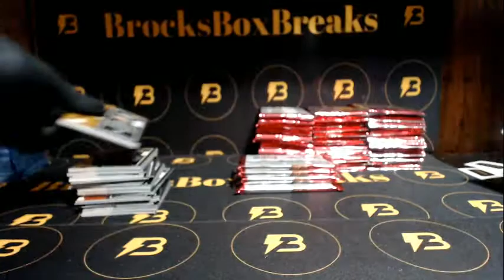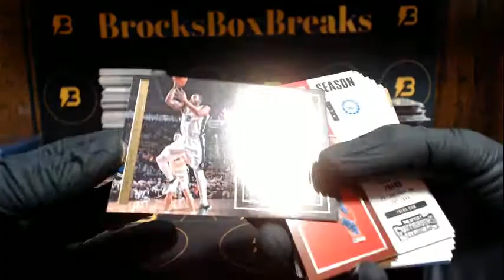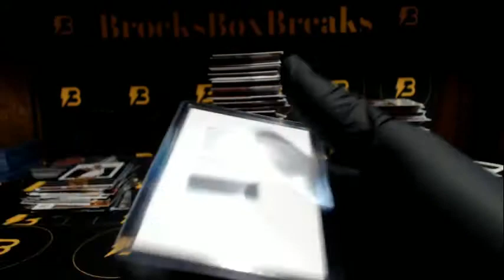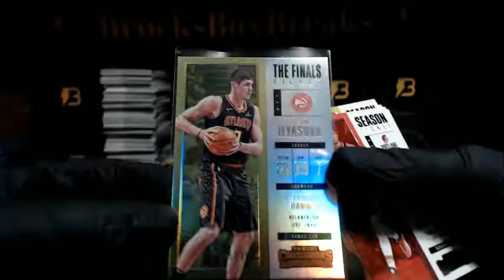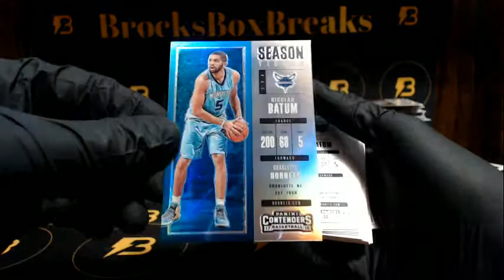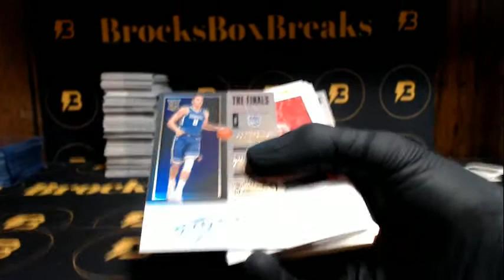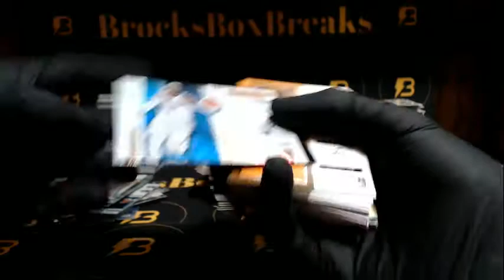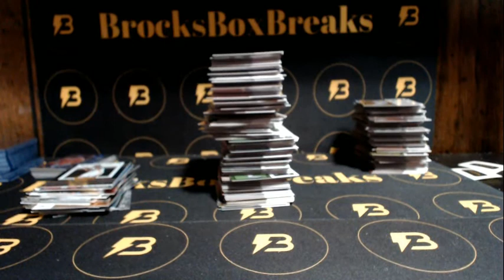2017 18 Contenders Basketball 4 Box Case Break #1